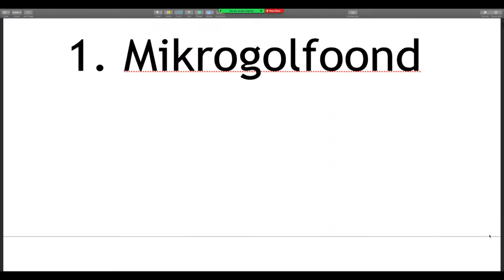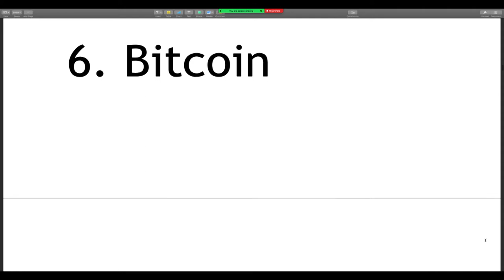Billy Breytenbach - Suid-Afrika se Geheuekampioen - 19 Augustus 2020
As deel van ons fokus op die brein met die tema van Wêreld-fotografiedag, kuier Suid-Afrika se Geheuekampioen, Billy Breytenbach, saam met ons.